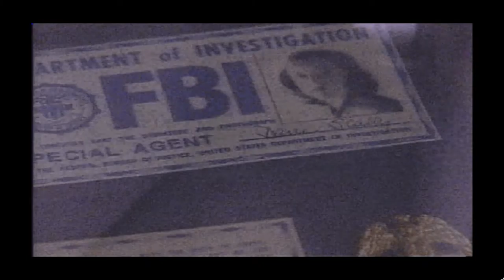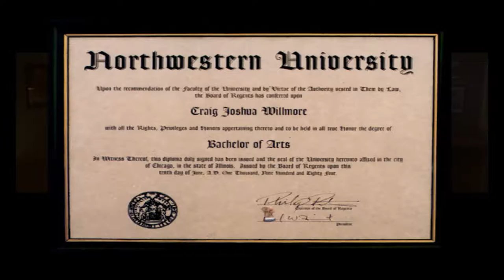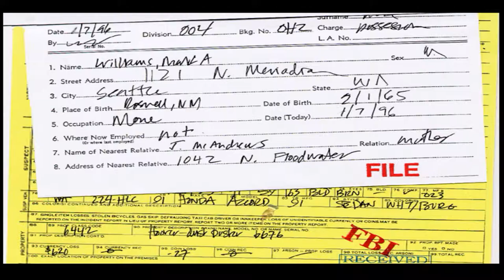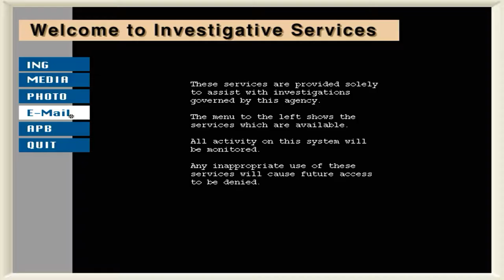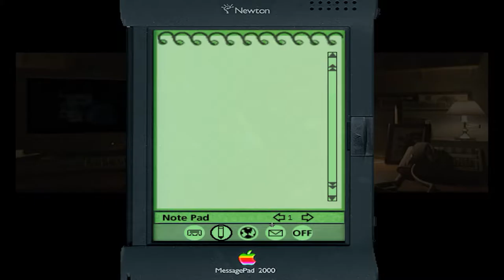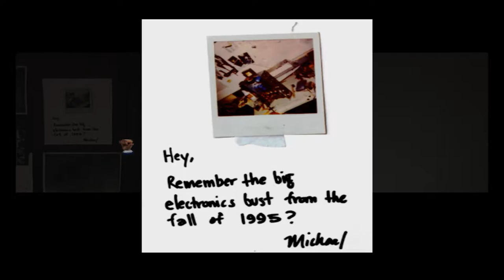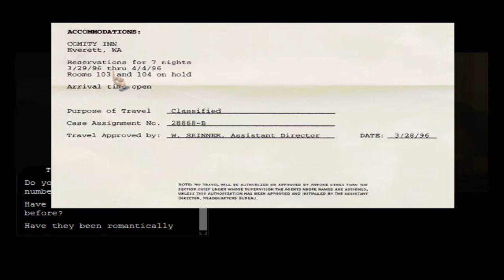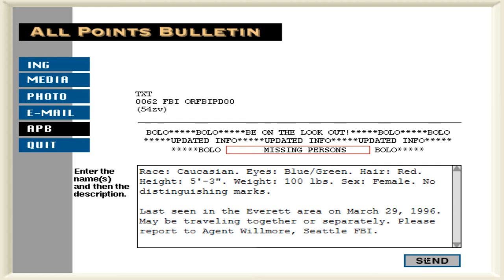X-Files The Game - EP1 - Missing Agents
In 1998 a studio by the name of 'Hyperbole' developed and released an FMV point and click game called 'X-Files: The Game' (catchy title). You play as Craig Willmore, an FBI agent of the Seattle division tasked by Assistant Director Walter Skinner to find his two most valuble and loved FBI agents, Dana Skully and Fox Mulder. What first looks like a simple smuggling operation soon turns deadly and weird, as you and your temporary partner Mary Astadourian investigate the disappearence of both Mulder and Skully and soon uncover that there is more going on than meets the eye.

X-Files the game was developed by Hyperbole Studios and published by Fox Interactive, Electronic Arts, Activision, Sony Interactive Entertainment and Sony Computer Entertainment Europe

Intro and outro music: Both songs are owned by their respective rights holders.
Japanese Wallpaper - Breathe In (feat. Wafia)(LTR bootleg)